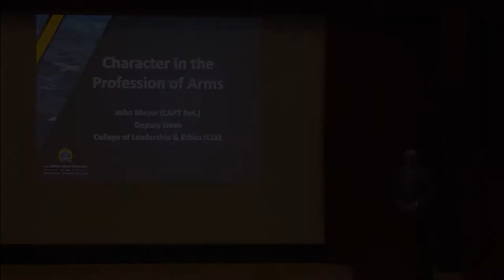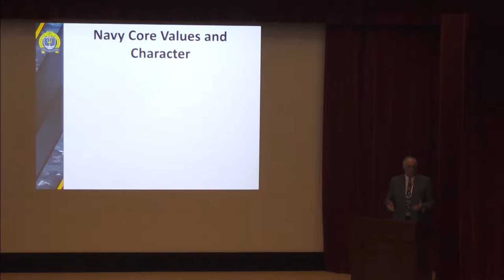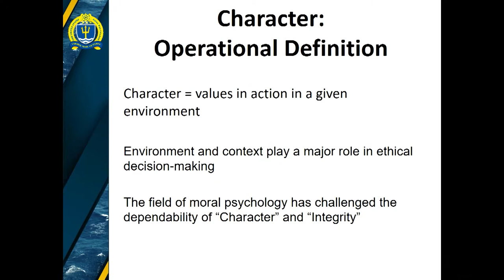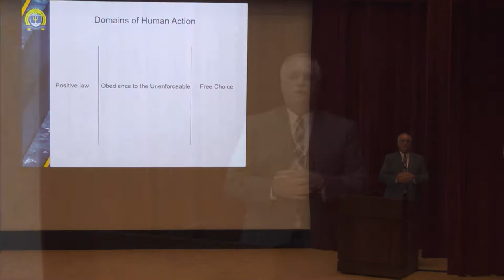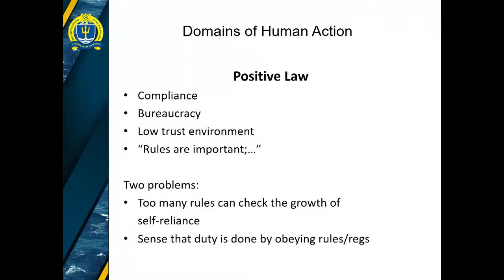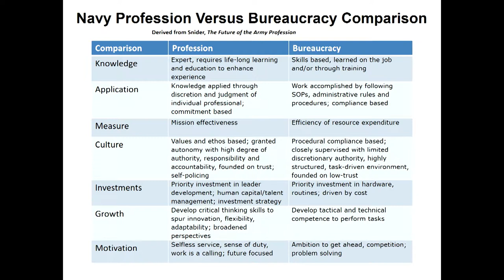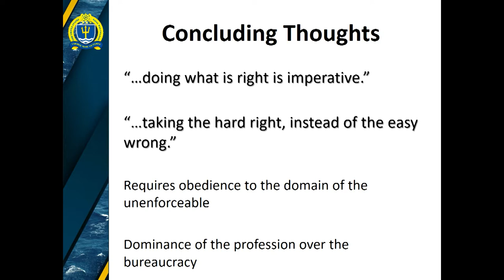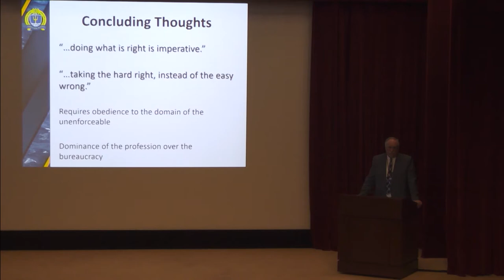NWC College of Leadership and Ethics Symposium 2018 | John Meyer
John Meyer: Character and the Profession of Arms

U.S. Naval War College's annual Leadership and Ethics Symposium was presented by the College of Leadership and Ethics on Aug. 9, 2018. Attended by students and faculty, the symposium served to provide context for our Leadership in the Profession of Arms course. Speakers included Vice Chief of Naval Operations Adm. William F. Moran, NWC President Rear Adm. Jeffrey A. Harley, Dean of the College of Leadership and Ethics Peg Klein and other members of the college faculty.